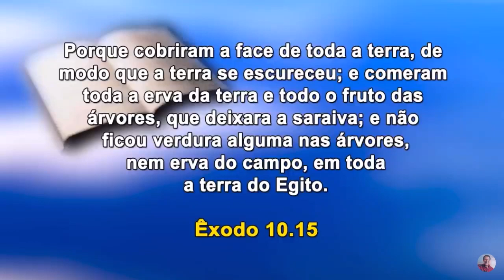MALANDRAGEM COM DEUS NÃO FUNCIONA | MISSIONÁRIO R R SOARES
► Saiba mais sobre mim:
◾ Atualmente o Pastor Elder Cavalcante, prega e faz atendimentos espirituais na Sede Estadual da Igreja Internacional da Graça de Deus do Rio Grande do Norte; Trazendo também a Palavra de Deus através das mídias sociais como Facebook, Instagram e aqui no próprio YouTube com conteúdos semanais que vão edificar a sua vida e de sua família!

► Faça uma visita em nossa Igreja:
◾ Endereço: Avenida Deodoro da Fonseca 645 - Natal | RN

A resposta vem de Deus.